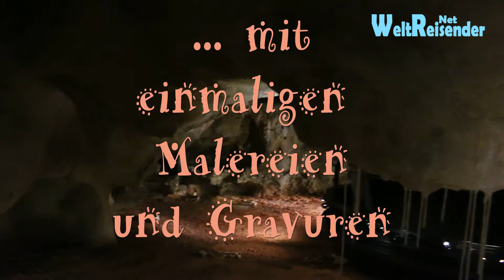Sensationelle Höhlenzeichnungen in der Caverne du Pont d’Arc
Frankreich - Die Caverne du Pont d’Arc, eine Nachbildung der sagenumwobenen Chauvet-Höhle öffnete am 25. April 2015 in der Ardèche ihre Pforten.
Die weltweit einzigartige Rekonstruktion verschafft Besuchern einen atemberaubenden Eindruck von bislang verborgenen Schätzen. Dazu zählen insbesondere 36 000 Jahre alte Malereien, Gravuren sowie geologische und archäologische Gegenstände. Im Innern der feucht-kühlen Höhle können Besucher Zeichnungen von Pferden, Steinböcken, Höhlenlöwen, Bären, Panther und Rhinozerossen entdecken und sich an einem Schattenspiel erfreuen, in dem rötlich-ockerfarbene Malereien und von Hand oder mit Kohle gemalten Silex-Gravuren eine ganze Tierwelt erstrahlen lassen. Das Meisterwerk der Höhle ist das gigantische, zwölf Meter lange Löwen-Fresko, auf dem 92 Tiere wie lebendig wirken.